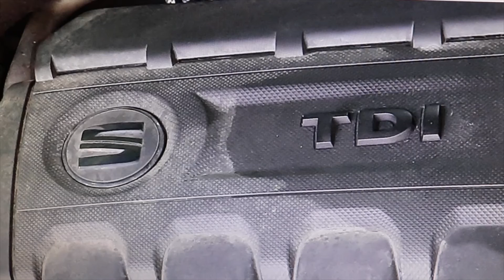Au RALENTI le moteur passe de 800 tr/min à 1000 tr/min, 1.6tdi groupe VAG et autres....EXPLICATION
Le moteur de la voiture, dans ce cas c'est un Seat Altea 1.6tdi 105cv, mais cela arrive dans la plupart des moteurs modernes avec dpf, au ralenti ils montent de 800 à 1000 tours par minute et après un moment, ils redescendent. EXPLICATION. * Vous pouvez voir cette vidéo en anglais